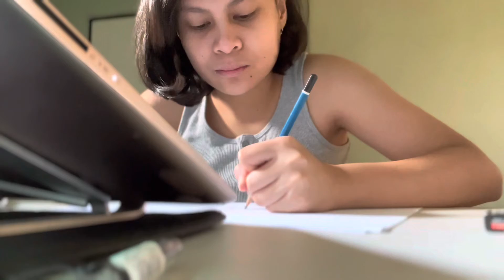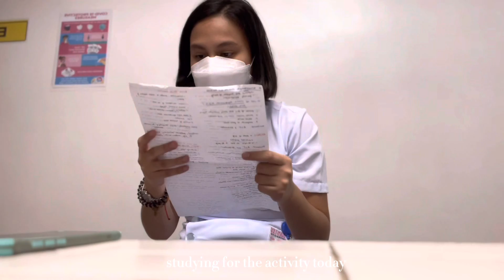a week in my life // johnelle c.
random videos on the last week of September